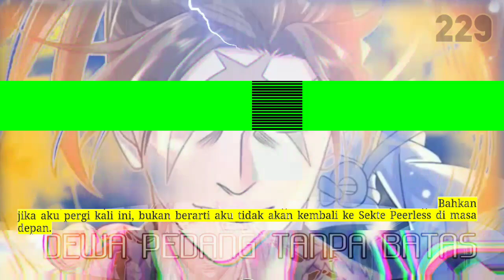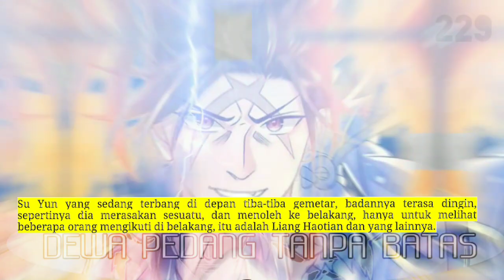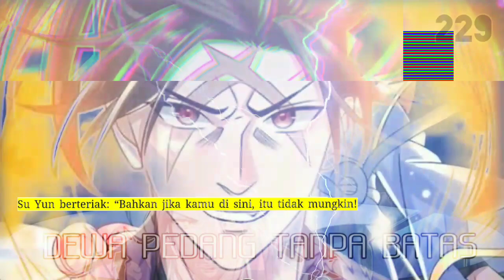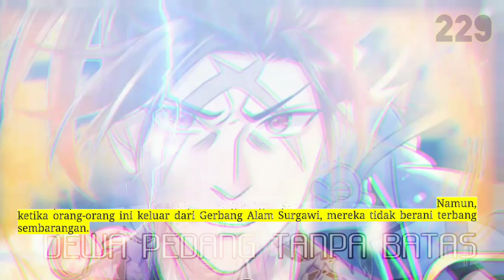Dewa Pedang Tanpa Batas season 229